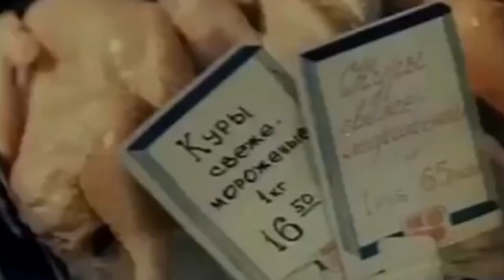И новости о курсе валют. В СССР.